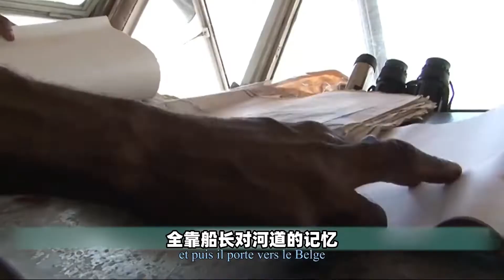非洲货船疯狂载客，没电没水没厕所， 2000人要在上面生活一个月